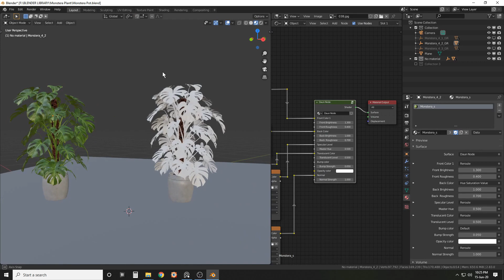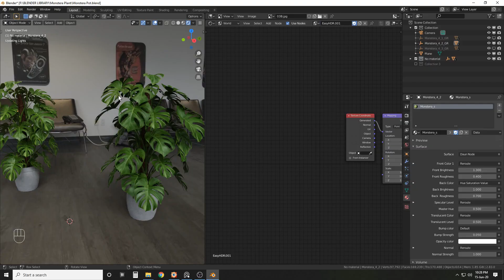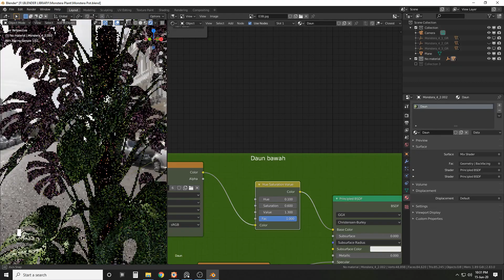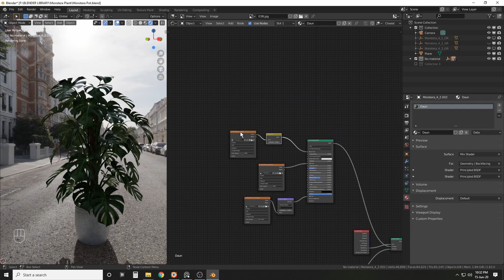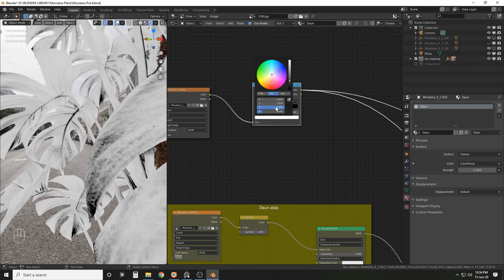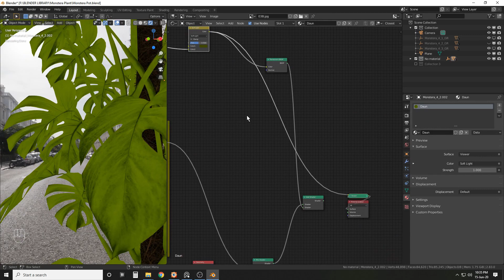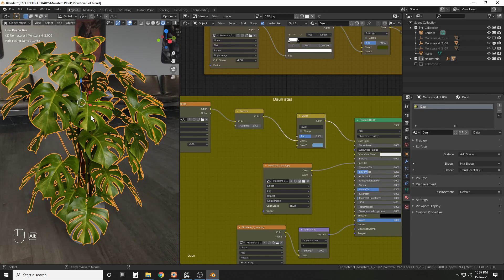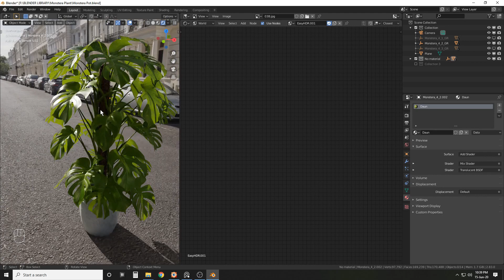Blender Tutorial : How to make plant materials more realistic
In this video I will explain how I make shaders for plants, especially the leaves to make it look more real.
This video has Indonesian narration, but you can turn on English subtitles.
It feels incomplete if I don't provide the 3d model.